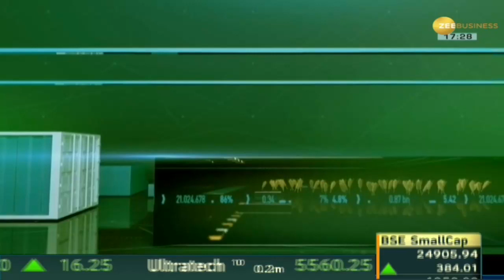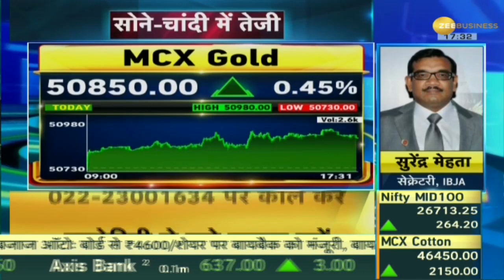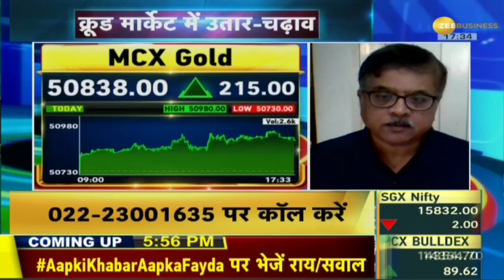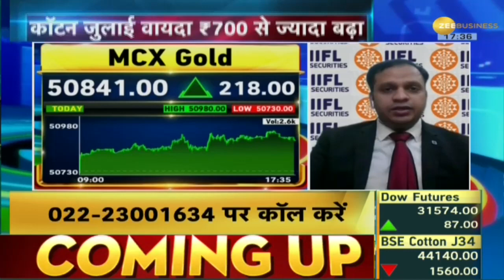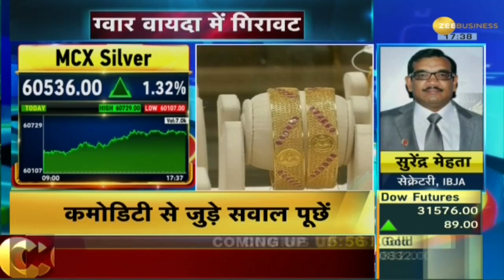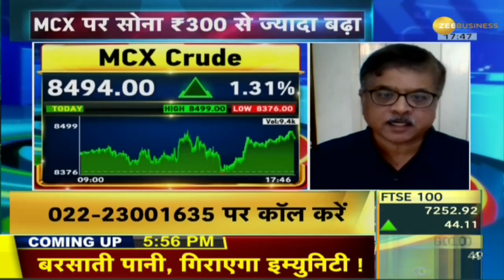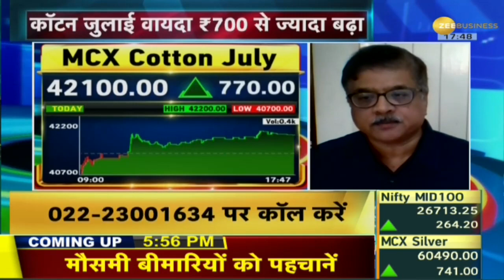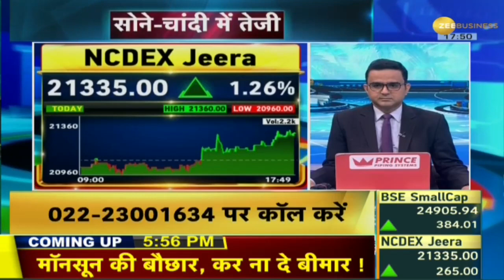Commodities Live: सोने-चांदी की कीमतों में आई तेजी, जानिए आज के लेटेस्ट रेट्स | Gold-Silver Rates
MCX Gold is trading higher by Rs 300 at Rs 50,865 per 10 grams and MCX Silver is trading up by Rs 807 at Rs 60,556 per kg. Will the price of gold and silver increase further? Know the opinion of experts. Watch Commodities Live with Mrituenjay Kumar Jha.

MCX पर सोना 300 रुपये बढ़कर 50,865 रुपये प्रति 10 ग्राम पर ट्रेड कर रहा है और MCX पर चांदी 807 रुपये की तेजी के साथ 60,556 रुपये प्रति किलोग्राम पर ट्रेड कर रही है. क्या और बढ़ेंगे सोने-चांदी के दाम? जानिए एक्सपर्ट्स की राय. देखिए Commodities Live मृत्युंजय कुमार झा के साथ.